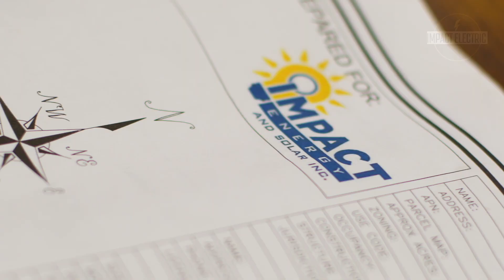Impact Electric Commercial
Impact Electric.